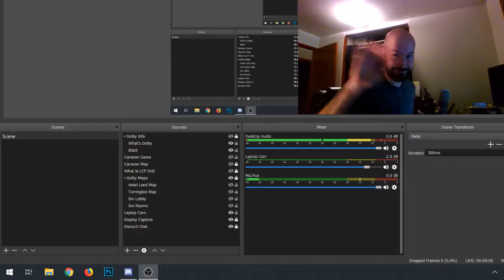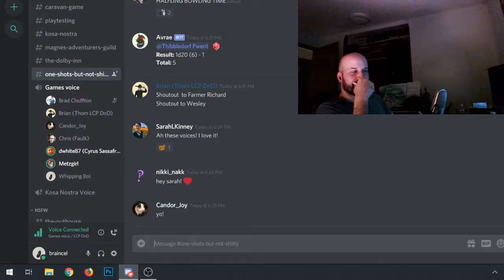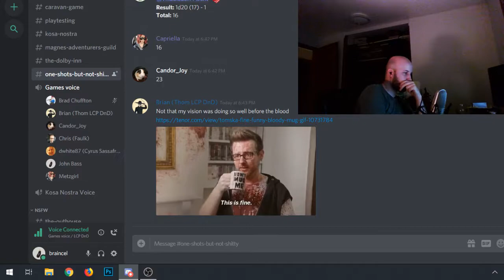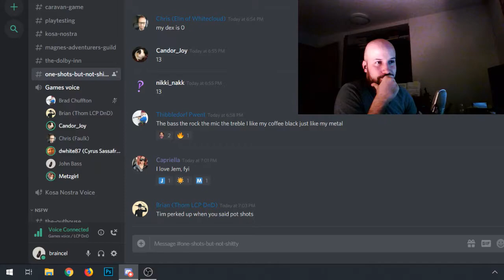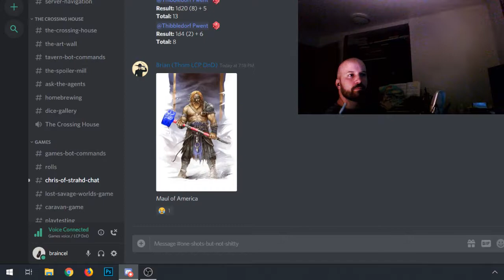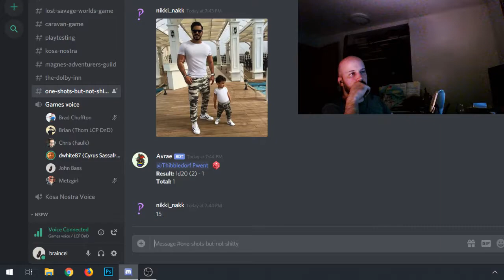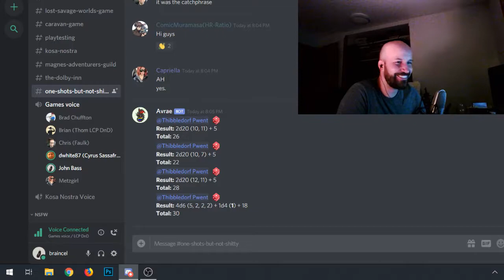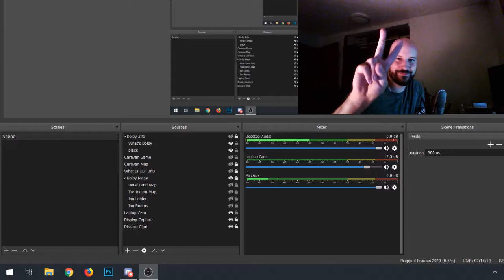Twitch | One-Shot | The Mapleton Festival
The Mapleton Festival is attacked and their syrup stolen! After fighting off the attackers, the party uncovers the culprit ... and it's not a pretty sight.